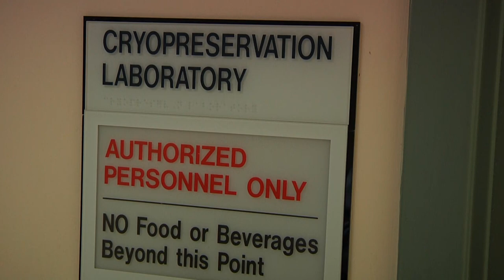CAR T-Cell Therapy: Engineering the body’s immune system to fight cancer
For some cancer patients who have failed to respond to other therapies, treatment with their own genetically modified immune cells can mean the difference between life and death. The University of Maryland Greenebaum Comprehensive Cancer Center is a regional leader in offering cutting-edge CAR T-cell therapy to patients.